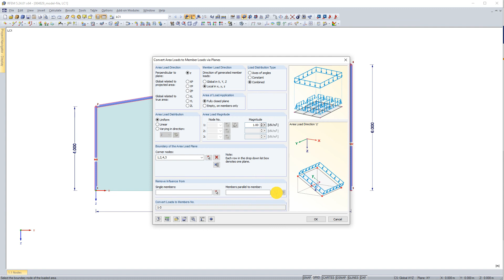[EN] Часто задаваемые вопросы 004829 | Как распределяется нагрузка на стержни в методе угловых ос...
Вопрос:
Каким образом в методе угловой оси распределяется нагрузка на стержни, если стержни исключаются из действия нагрузки?

Ответ:
Нагрузка на площадь размером 1 кН/м², ограниченная Узлами 1 и 4, действует лишь на Стержень 3 (см. Рисунок 01).

Входные данные для генератора нагрузок показаны на Рисунке 02. Других изменений распределения по моментам равновесия нет (Рисунок 03).

Созданная нагрузка на стержень затем показана на Рисунке 04. Она рассчитывалась следующим образом:

q = 1,00 кН/м² (нагрузка на площадь)

h-1 = 4,00 м

h-2 = 6,00 м

b-tot = 12,00 м

$\mathrm\alpha\;=\;\arctan\left(\frac{{\mathrm h}_2\;-\;{\mathrm h}_1}{{\mathrm b}_{\mathrm{tot}}}\right)\;=\;\arctan\left(\frac{6.000\;-\;4.000}{12.000}\right)\;=\;9.46^\circ$

${\mathrm b}_1\;=\;\tan\left(\mathrm\alpha\right)\;\cdot\;{\mathrm h}_1\;=\;\tan\left(9.46^\circ\right)\;\cdot\;4.000\;=\;0.667\;\mathrm m$

${\mathrm l}_1\;=\;\sqrt{{\mathrm b}_1^2\;+\;{\mathrm h}_1^2}\;=\;\sqrt{0.667^2\;+\;4.000^2}\;=\;4.055\;\mathrm m$

${\mathrm l}_2\;=\;\cos\left(\mathrm\alpha\right)\;\cdot\;{\mathrm h}_2\;=\;\cos\left(9.46^\circ\right)\;\cdot\;6.000\;=\;5.918\;\mathrm m$

${\mathrm l}_{\mathrm{tot}}\;=\;\sqrt{{\mathrm b}_{\mathrm{tot}}^2\;+\;\left({\mathrm h}_2\;-\;{\mathrm h}_1\right)^2}\;=\;\sqrt{12.000^2\;+\;\left(6.000\;-\;4.000\right)^2}\;=\;12.166\;\mathrm m$

${\mathrm q}_{\mathrm c}\;=\:\frac{\mathrm q\;\cdot\;{\mathrm A}_{\mathrm R}}{{\mathrm l}_{\mathrm{tot}}}\;=\;\frac{1.00\;\cdot\;1.333}{12.166}\;=\;0.110\;\mathrm{kN}/\mathrm m$ (постоянная компонента нагрузки на загруженном стержне)

q-4 = qc = 0,110 кН/м (нагрузка на стержень, Узел 4)